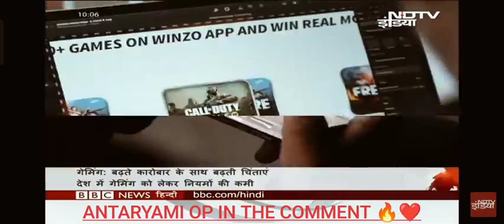anteryami on live on news channel [ NDTV NEWS ] || anteryami gaming # viral anteryami op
nade x anteryami gaming
biggest platform
youtube news channel NDTV NEWS
NDTV News
anteryami bhai